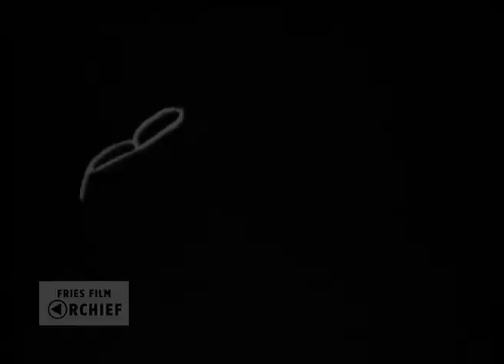De laatste oogenblikken der afsluiting van de Afsluitdijk, 1932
Datering: 1932
Titel: De laatste oogenblikken der afsluiting van de Afsluitdijk - van Zuiderzee tot IJsselmeer - de Afsluitdijk
Maker: Gerrit Aalfs
Samenvatting inhoud:
Film van filmmaker Gerrit Aalfs uit Harlingen (* 31 juli 1892, Vries - † 26 oktober 1970, Assen) over de bouw en dichting van de Afsluitdijk in 1932. Deze film was in bezit van onder andere de Directie Zuiderzeewerken en was daarom in heel Nederland te zien.
Bij de aanleg van de 32 kilometer lange afsluitdijk werd voor het eerst keileem toegepast, materiaal dat in Noord-Nederland ruim voorhanden is en in de nabijheid van de aan te leggen eenvoudig kon worden opgebaggerd. De dijk is gefundeerd op zinkstukken van gevlochten wilgentenen die werden afgezonken door er blokken steen op te deponeren.
Op 28 mei 1932 om 13.02 uur werd het sluitgat (De Vlieter) van de Afsluitdijk officieel gedicht.
In het laatste fragment van de film zien we hoe dijkwerkers, jongens en mannen de oversteek maken naar Friesland. Onder hen bevindt zich ook de uit Wieringen (Noord-Holland) afkomstige Grietje Bosker*, de eerste vrouw die het sluitgat van de Afsluitdijk overstak.
Het binnendijkse deel, de Zuiderzee, werd IJsselmeer en het buitendijkse deel de Waddenzee. De naamsverandering vond officieel plaats op 20 september 1932.
Bronformaat: Film
Kleur: Zwart-wit
Geluid: Nee

Referentienummer: AV1133